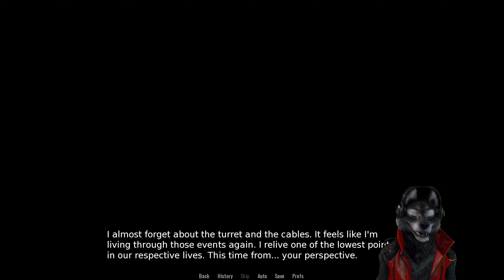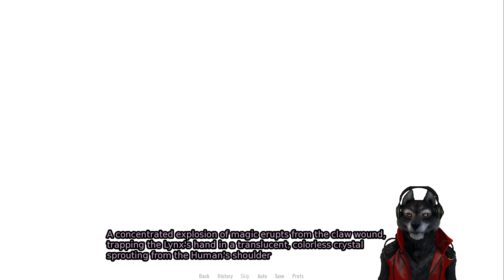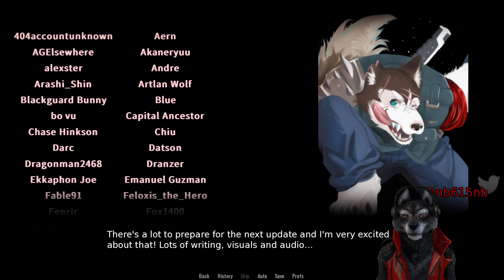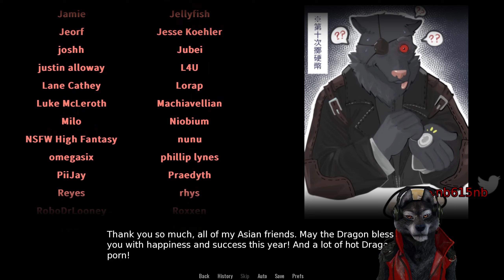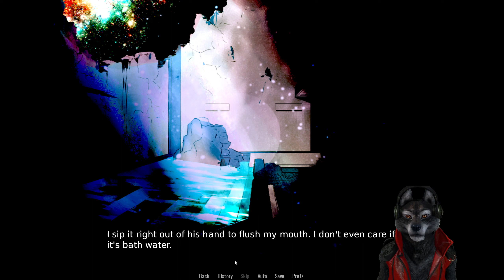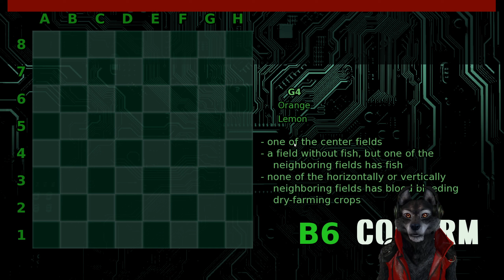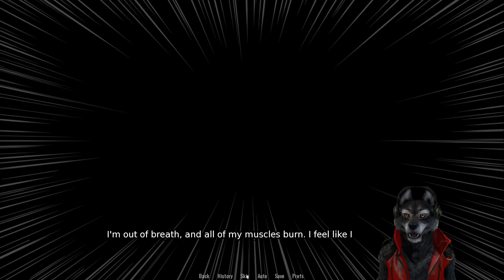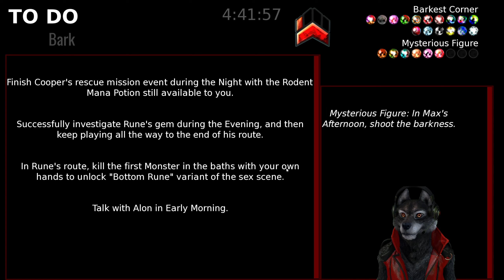Shelter Part 75 Luke's Magic Powers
Or I dunno, mana.
You can get early access for $5/month of $50/year.

It's a furry visual novel about a bunch of those medieval fantasy dogs and a human who made their home at a mysterious, gigantic metal structure filled with futuristic technology in the middle of fantasy Siberia.
The game takes place during the preparations for their version of fireworks night, by using a life-force fueled turret of mass destruction. I swear it makes sense in context!